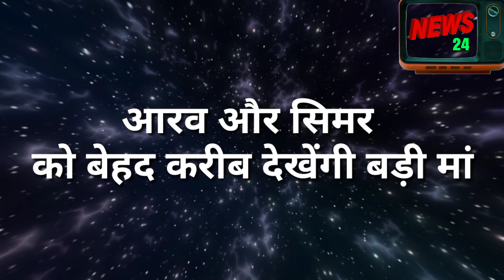SSK || बड़ा खुलासा ||सिमर के लिए आरव की बेइंतहा मोहब्बत का सच आएगा सभी के सामने यू पलटेगी पूरी कहानी